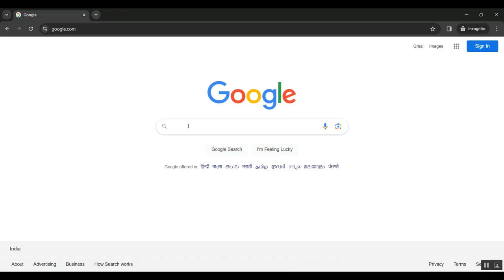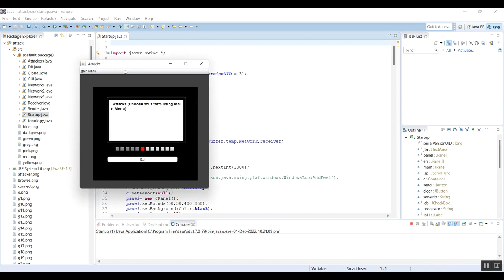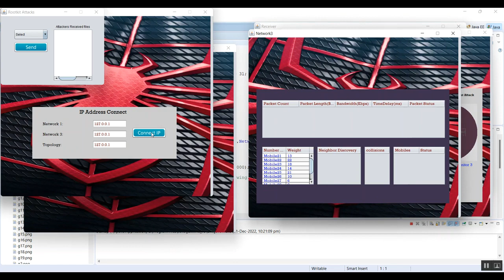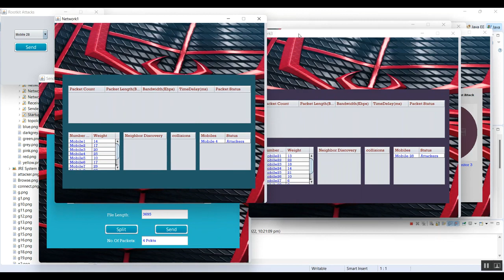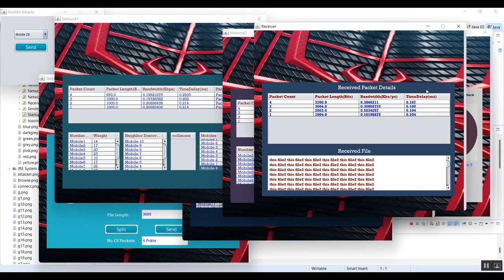A URL Based Social Semantic Attacks Detection With Character Aware Language Model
IEEE PROJECTS 2024 TITLE LIST

* Complete Source Code
* Complete Documentation
* Complete Presentation Slides
* Flow Diagram
* Database File or Dataset
* Screenshots
* Execution Procedure
* Video Tutorials
* Supporting Softwares

Support Specialization
* 24/7 Support
* Ticketing System
* Voice Conference
* Video On Demand
* Remote Connectivity
* Document Customization